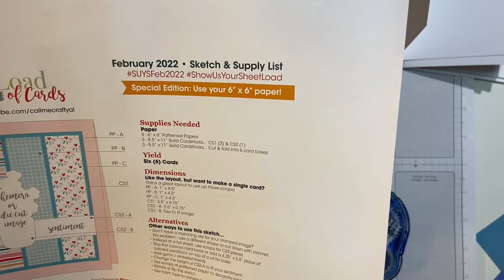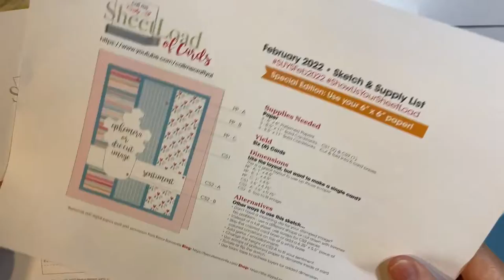Creating 6 Valentine Cards in Ten Minutes Using the Feb 2022 Sheetload Sketch!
Hello again, my crafty friends!  Today is the day!!  I'm starting on my set of Sheetload cards for February using my recent Club EP kit as well as some Stampin Up products!!

NEWS!!  I have merchandise now! Cute white shirts (or any color you desire), coffee cups and tote bags decorated with pink and teal flowers!! Perfect for Spring!

(Amazon) Enamel Dots Multipack of 54.

Join one of the most amazing teams on the Internet!  Think Media with Sean Cannell!